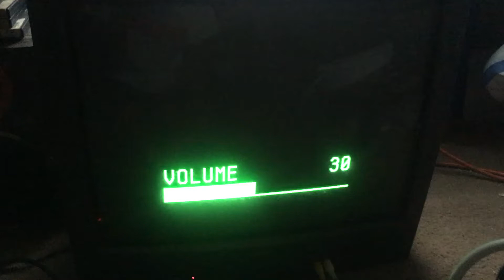S License 16 (7:05.959) [Gran Turismo 4]